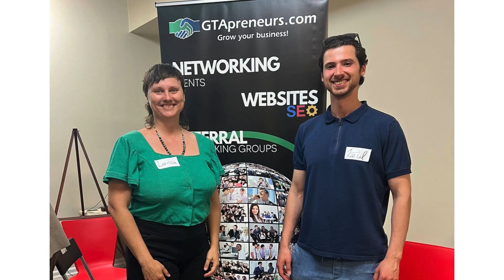2024-06-04 GTApreneurs Business Networking Events Toronto event pics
These are some pictures we took at our June 4-2024 Business Networking Event. It was a great event, enjoyed by all. To view our upcoming business networking events in Toronto, online and other areas of the GTA, go

If you would like to:

1. Be a Guest Speaker at a GTApreneurs business networking event, please go

2.

3. Learn more about GTApreneurs and Tammy Defoe, our President, go